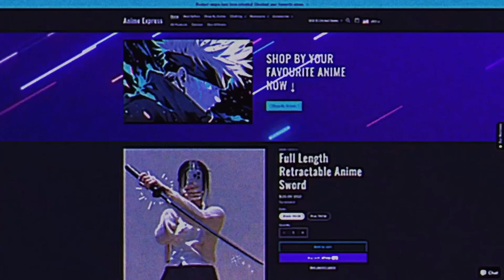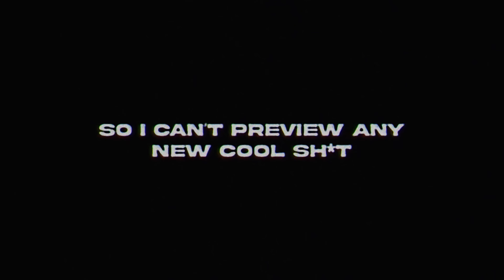Hood Jujutsu Kaisen: Sukuna Arises | S1 Clips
Many More Hood JJK Season 1 Clips are otw!

For more Hood Boyfriend or Hood Dub content...

0:00 NBN Intro
0:07 Anime Express Ad
0:46 Rab Yaps
1:36 Rab Intro
2:05 Scene Begins